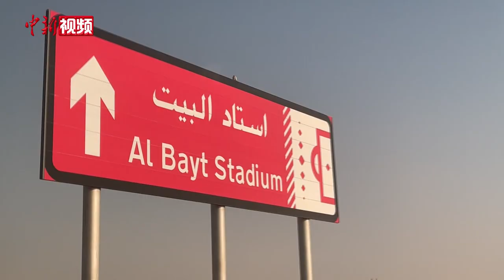小新带你“第一视角”体验卡塔尔世界杯开幕！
当地时间11月20日，2022年卡塔尔世界杯开幕式在海湾球场举行。这是世界杯首次在北半球的冬季举行，也是世界杯首次在中东国家举行。开幕式场馆外有着怎样的“惊喜”？揭幕战现场气氛如何？小新带你“第一视角”体验！（邢翀 刘超）